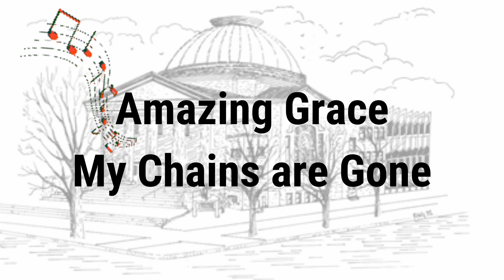Praise Band Sings Forever, Old Church Choir, Amazing Grace, Chain Breaker, All The People Said Amen,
Forever, 0:00
Old Church Choir, 3:38
Amazing Grace, 6:47
Chain Breaker, 11:25
All The People Said Amen, 14:45

and give our videos a thumbs up for Christ at

Or you can come and worship with us in person,
our service times are Sunday Worship at 9 a.m.

Address 219 4th Ave NW